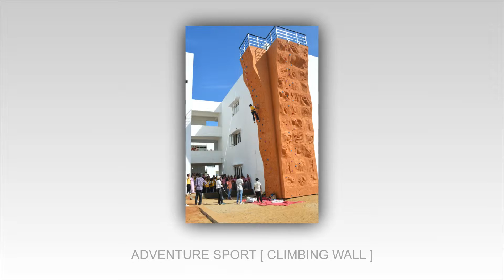RAINBOW SCHOOL - KALIVELAPALEM - DHANALAKSHMIPURAM